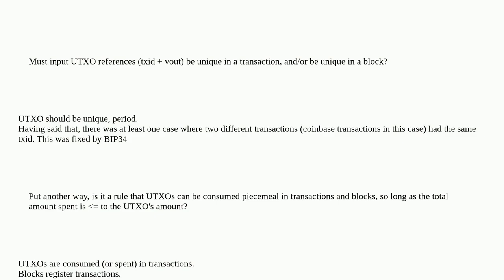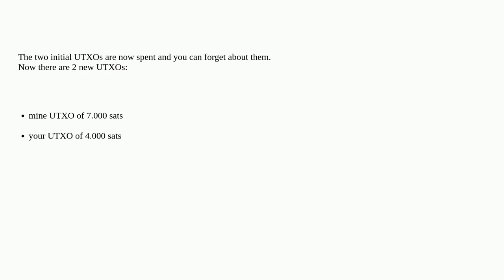Bitcoin: Must input UTXO references be unique in a transaction, and/or unique in a block?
Must input UTXO references be unique in a transaction, and/or unique in a block?

A special thanks goes out to the community

  transactions utxo block